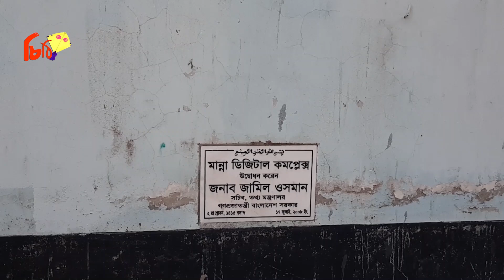মান্না থাকলে এমন নোংরামি করা সুযোগ পেতো না কেউ । মালেক আফসারির হুংকার-Chithi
কাজ চলবে(Show Must Go On)
চিঠির সঙ্গে থাকুন
গাছ লাগান, নিরাপদ পানি সরবরাহ করুন

Please Read...

This Channel (Video) Is Copyright To Chithi.This Video (Channel) Only For News And Views And Only For Entertainment. Not For Hurt Any Parson. If One Of Video Sounds Good To Anyone, Its Success For Chithi. You Can Share This Channel's Video.Request To You Please Don't Copy Or Re-Upload This Channel's Video. Stay With Chithi.

MD.SAYADUL HASAN
(Hasan Sayadul)

আমার মৃত্যু যেনো আতংক না ছড়ায়।
আমার মৃত্যু দাও আমার বাংলাদেশকে তুমি মাফ করে দাও
আল্লাহ...